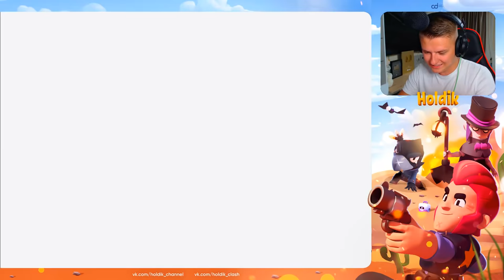ДАВНО У МЕНЯ НЕ ГОРЕЛО ОТ ИГРЫ